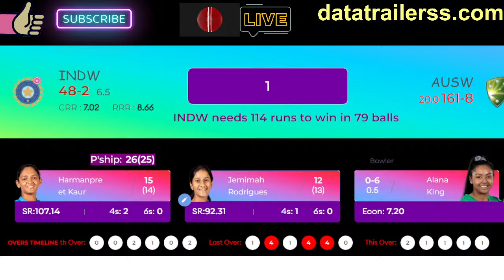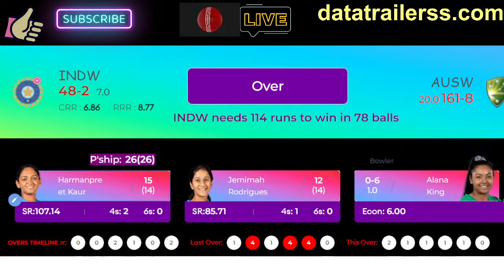IND W VS AUS W Live Commentary | Final CW Games | IND Women VS ENG Women | LIVE SCORE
IND W VS AUS W Live Commentary | CWC Games | IND W VS AUS W LIVE SCORE BY ABDUL MUEED

Match Details
Venue: Edgbaston, Birmingham
Date & Time: August 7 at 10:30 PM IST
Live Streaming: Sony Sports Network and Sony LIV App

Pitch Report
Edgbaston is a batting-friendly surface and there exists no room for error for the bowlers. Teams have looked to bat first and post a big score at this venue.

Squads:
Australia Women Squad: Alyssa Healy(w), Beth Mooney, Meg Lanning(c), Tahlia McGrath, Rachael Haynes, Ashleigh Gardner, Grace Harris, Jess Jonassen, Alana King, Megan Schutt, Darcie Brown, Ellyse Perry, Nicola Carey, Amanda Wellington, Annabel Sutherland

India Women Squad: Smriti Mandhana, Shafali Verma, Jemimah Rodrigues, Harmanpreet Kaur(c), Deepti Sharma, Pooja Vastrakar, Sneh Rana, Taniya Bhatia(w), Radha Yadav, Meghna Singh, Renuka Singh, Rajeshwari Gayakwad, Sabbhineni Meghana, Harleen Deol, Yastika Bhatia

india women vs australia women live
india women vs australia women live match
india women vs australia women t20
india women vs australia women live score
india women vs australia women live streaming
indw vs ausw
indw vs ausw live
ind vs aus
indw vs ausw live streaming
ind vs aus cwg 2022
ind vs aus commonwealth games 2022 live
indw vs ausw commonwealth games 2022 live stream
indw vs ausw live commentary
indw vs ausw live commonwealth
ind vs aus dream11
indw vs ausw final
ind vs aus final
ind vs aus live match today
ind w vs aus w live match
ind w vs aus w live score